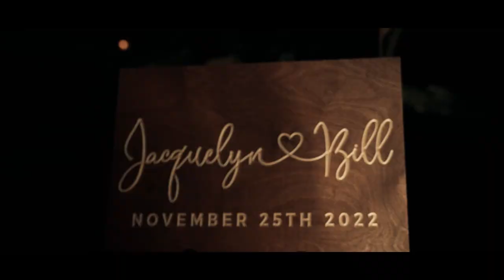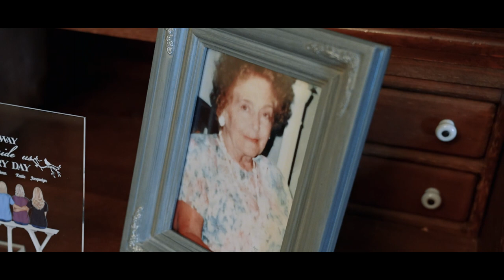Woodsgate Wedding Film / Jacqueline & Bill / Mackey Photo